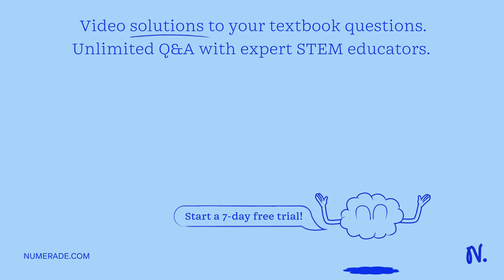Unknown D Salt Solution is Reactions of the Unknown: Write the molecular, complete ionic, and net i…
Unknown D Salt Solution is Reactions of the Unknown: Write the molecular, complete ionic, and net ionic equations for only the reactions with the precipitates formed with your unknown. If a precipitate did not form with the unknown, then you would not write an equation.